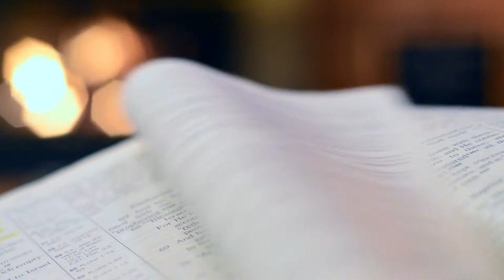🇬🇧 Meera Waliyon Ke Imaam De Do Panjatan Paak Ke Naam - Huzoor Gauth Paak Shaykh Abdul Qadir Jilani